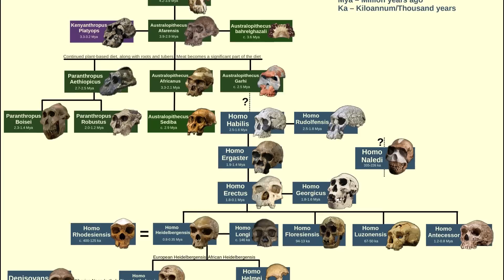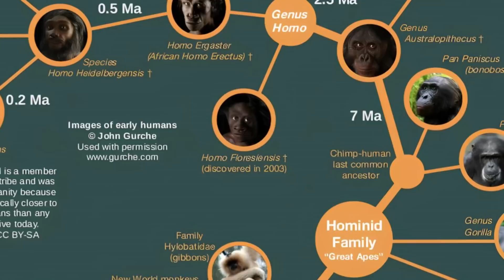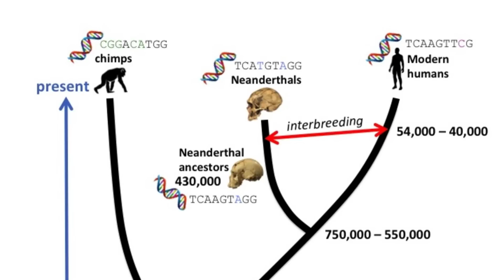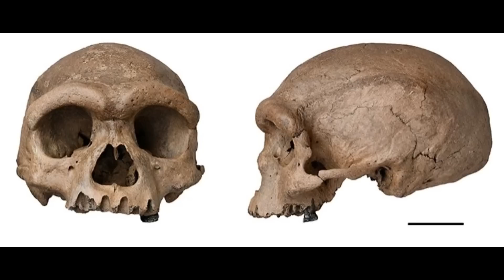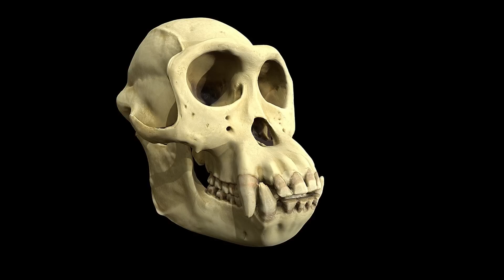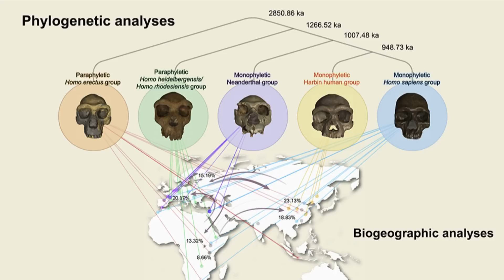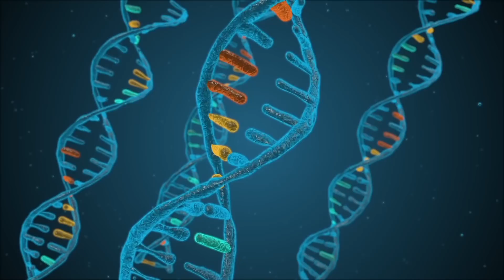DNA of the Harbin 'Dragon Man' Skull FINALLY Sequenced, Revealing a Completely New Human Species!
Discover the fascinating story behind the Harbin cranium, a nearly perfectly preserved fossil unearthed in northeastern China that has reshaped our understanding of human evolution. Known as "Dragon Man," this ancient skull belongs to a newly identified extinct human species, Homo longi, and may represent our closest relative in the human family tree.

In this video, we dive deep into the origins of this remarkable discovery, tracing its journey from its initial unearthing in 1933 to its rediscovery decades later. Learn how cutting-edge techniques like uranium-series dating and advanced morphological analysis revealed the skull’s age of over 146,000 years and its place in the evolutionary timeline.

We’ll explore the evolutionary connections between Homo longi, modern humans, Neanderthals, and other hominin species, challenging long-held assumptions about our closest relatives. Could "Dragon Man" have interbred with other species? How does this discovery shift the spotlight to Asia in the study of human evolution? And what does it mean for our understanding of where we come from?

Join us as we unravel the complex, interconnected history of human evolution, highlighting the groundbreaking research and future possibilities for DNA analysis that may unlock even more secrets from our ancient past. Don’t miss this incredible journey through time that redefines what it means to be human.